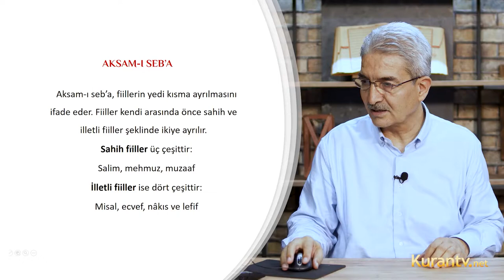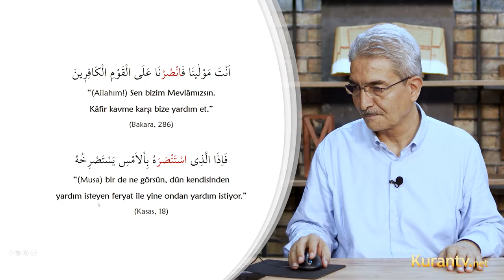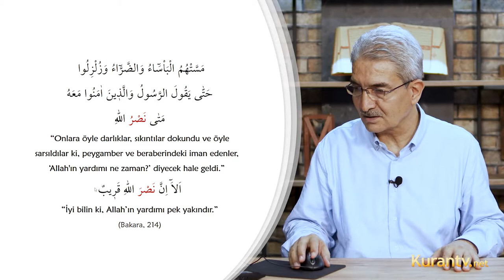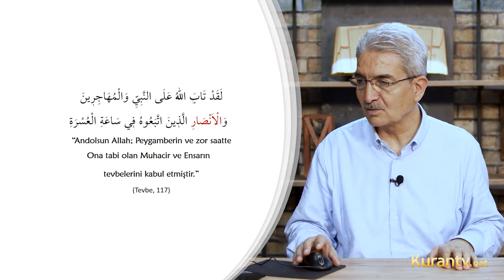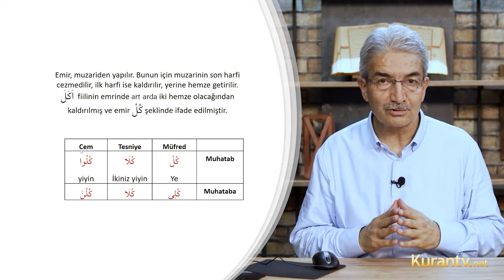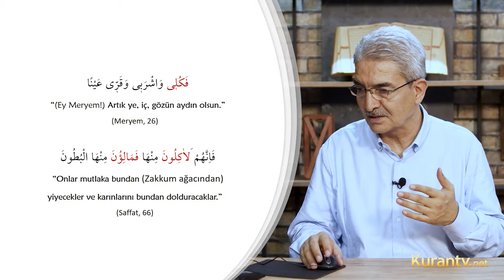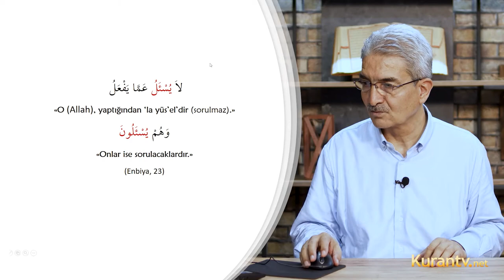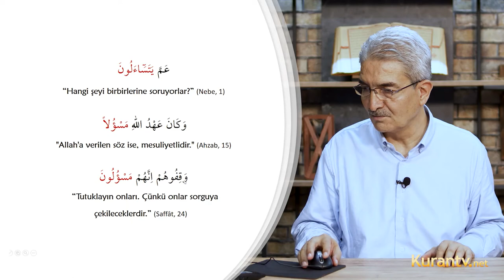Kur'an Arapçası - Aksam-ı Seb’a (Salim ve Mehmuz) - 42. Ders | Şadi EREN